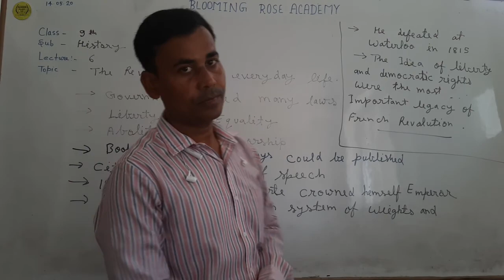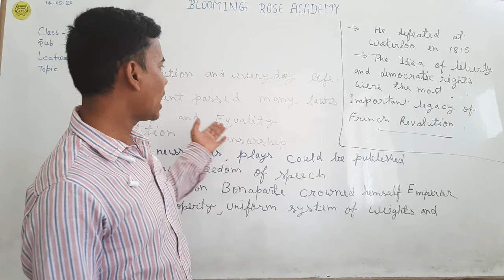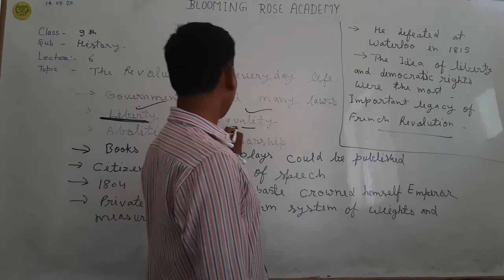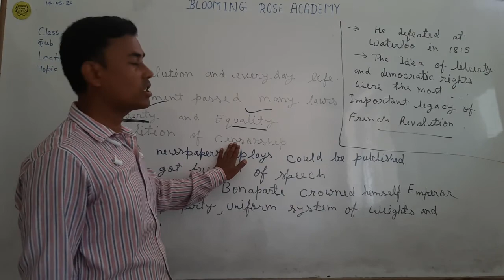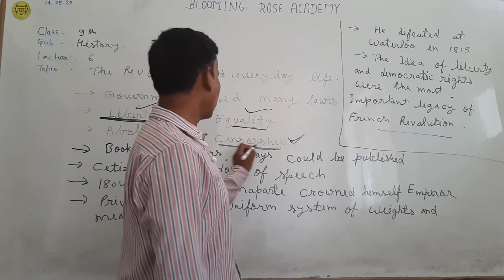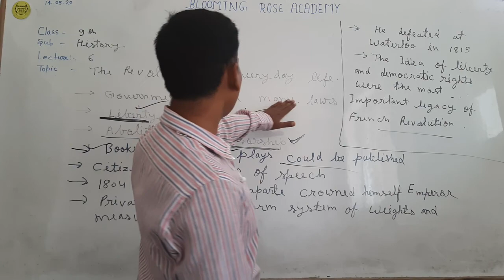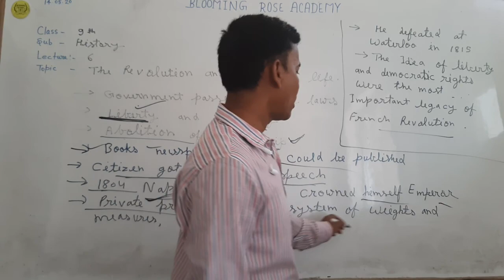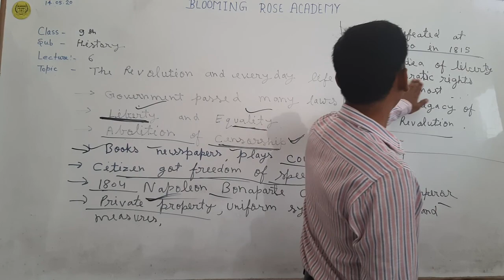History topic 6 The revolution and everyday life